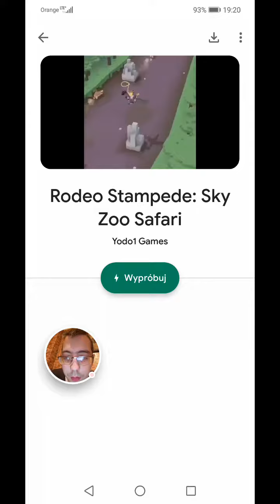Erbemsema Gra Rodeo Stampede Sky Zoo Safari (Google Play) (na żywo) 2019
Gra Rodeo Stampede Sky Zoo Safari Google Play
Na żywo 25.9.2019 📱🎮 można pobrać za darmo na telefon Google Play